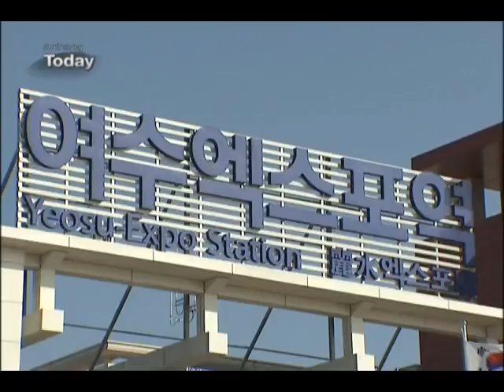YeosuExpo is coming up soon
The 2012 Yeosu World Expo, which is being held from May 12 to August 12.
Best known for theme of the Expo is "The living Ocean and Coast" with subthemes of "Preservation and Sustainable Development the Ocean and Coast. Yeosu World Expo is the largest international event Korea in 2012. Visit to Yeosu when you get a chance to come to Korea.